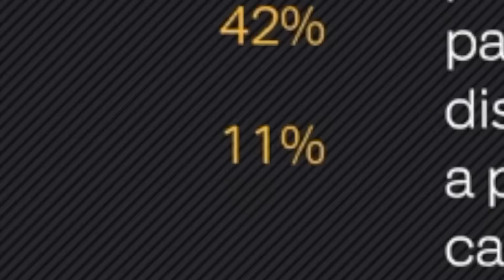I PULLED 10+ DARK MATTERS!! THE MOST INSANE PACK OPENING! (NBA 2K23 MyTeam)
We open up so many of these NEW Promo Super Packs as they contain every amazing promo card that has been released so far!

These packs are crazy as they contain players such as Dark Matter Yao Ming, Dark Matter Invincible Tracy McGrady, Dark Matter Luka Doncic, Dark Matter Nikola Jokic and many more!